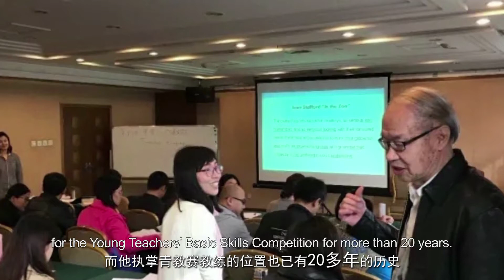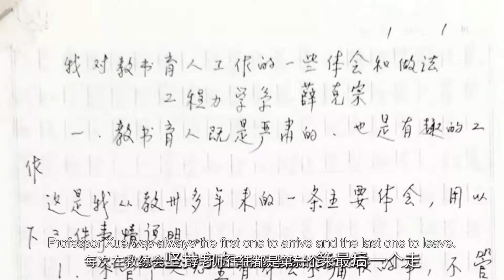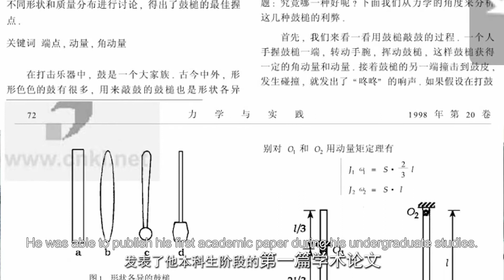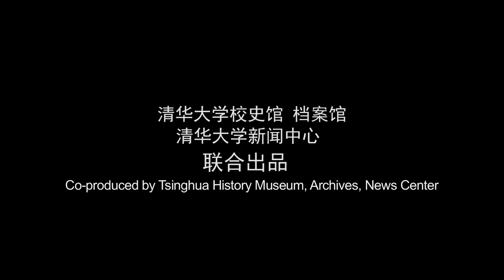Tsinghua Archives: I’ve grown up to become you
Professor Xue Kezong is 80 years old this year and he has been a coach for the Young Teachers’ Basic Skills Competition for more than 20 years old.His student Feng Peng became a young teacher and participated in the competition. Professor Xue became his coach and turned Professor Feng from a teaching novice into a teaching expert. Eventually, Professor Feng won first place in the Science and Engineering group.Ten years later, Professor Feng became a member of the coaching team. In 2017, Professor Xue and Professor Feng jointly instructed Professor Li Wei from the Civil Engineering Department to win first place in the competition.Generation after generation, this is what every Tsinghua teacher strives to do for their students.